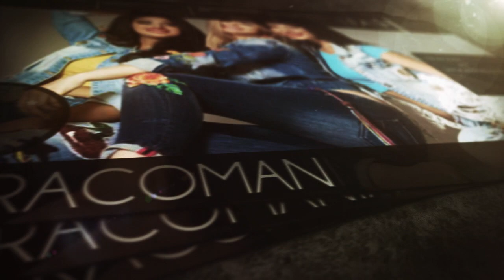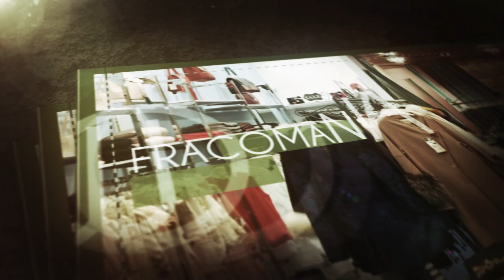Fracomania at Woodfield Mall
Fracomania - Female Euro Fashion Store at Woodfield Mall